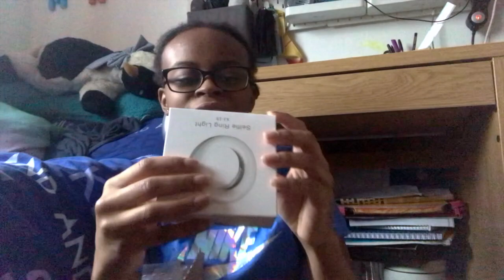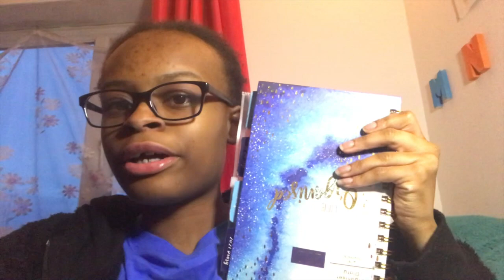Redecorating my room aesthetically part 1+ amazon haul fail | Monique Jay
Welcome back to my channel and to another video in today's video I am redecorating my room as I prepare to turn it into my youtube space so I can film more sit-down videos. As well as that I also order some items online from Amazon to improve the quality of my videos but it was partly a fail. Anyways I hope you enjoy this video and part 2 will be the next video after this. If you have any video ideas comment them down below. Anyways hope you enjoy this video and after this on you can watch my previous video

Timestamps
01:16 -Haul
03:26 - New equipment
06:35 - Thank you
08:02 - testing
08:26 - Decorating